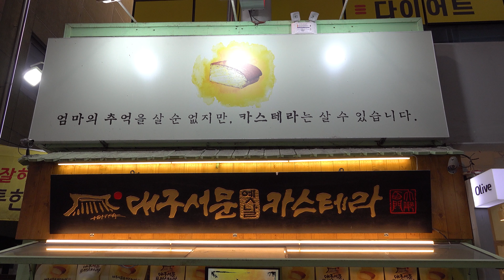입 안에서 사르르 녹는 대구 유일의 대왕 카스테라 / 서문시장 서문옛날카스테라 / king jiggly cak / Korean street food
대구 중구 대신동 서문시장에 위치한 대왕 카스테라 맛집 서문카스테라 입니다
한때 대왕카스테라 가게가 굉장히 많았던 시절도 있었던거 같은데
지금은 대왕 카스테라 파는 가게를 찾아보기가 굉장히 힘든거 같습니다

그런 가운데에서도 서문카스테라는 여전히 많은 손님들의 사랑을 받고 있었습니다
저는 평일 오후에 방문을 했었는데 평일 오후 임에도 불구하고
손님들이 계속 오셔셔 포장해 가셨던 기억이 나네요
그만큼 맛있어서 손님들이 계속 찾는거 같았습니다
사장님이 굉장히 정성을 들여서 대왕카스테라 커팅을 하시는게 인상적이었습니다
택배도 되는거 같았습니다

그리고 서문카스테라 간판에 붙어있던
엄마의 추억을 살 순 없지만 , 카스테라는 살 수 있습니다
라는 문구가 기억에 많이 남네요

아무튼 어머니 , 사장님 건강하시고 더 잘되시길 기원하겠습니다
감사합니다
어머니 , 사장님 건강하세요  ~~

옛날카스테라 7,000원
생크림 카스테라 8,000원
치즈 카스테라 8,000원
대구광역시 중구 대신동 큰장로 서문시장
입안에서 사르르 녹는 대왕 카스테라 맛집 서문카스테라
한국 길거리 음식

original Castella 7,000 won
whipped cream castella 8,000 won
cheese Castella 8,000 won
Seomun Market   Daesin-dong   Jung-gu   Daegu   Korea

カステラ     卡斯提拉      castela      biscuit de Savoie

magdalena     bizcocho    Nahrungsmittel